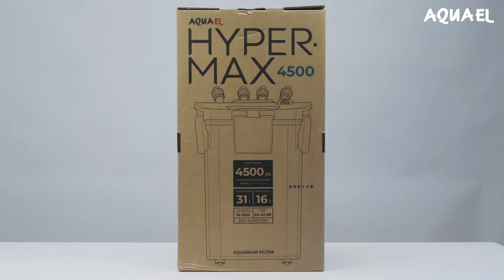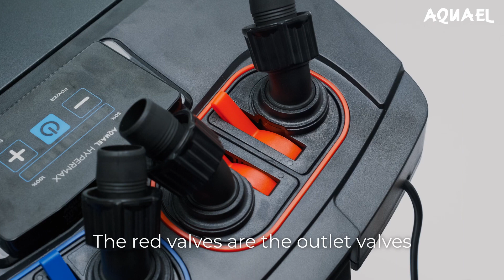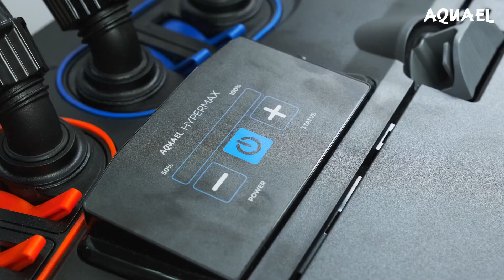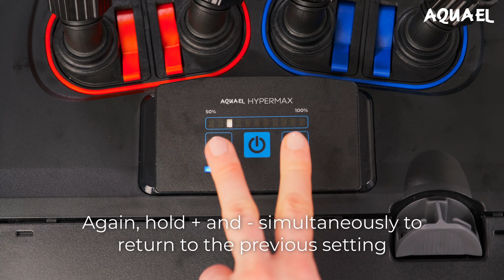Aquael Hypermax 4500 Çok Yakında Atakan Petshop' da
Aquael in Hypermax 4500 Dış filtresi çok yakında stoklarda!!